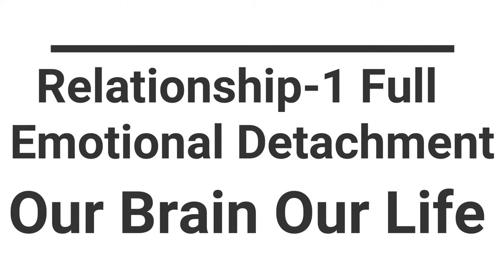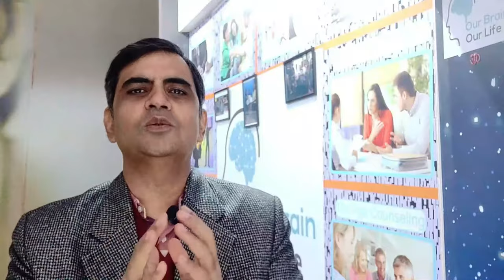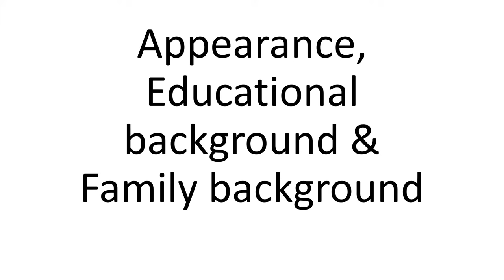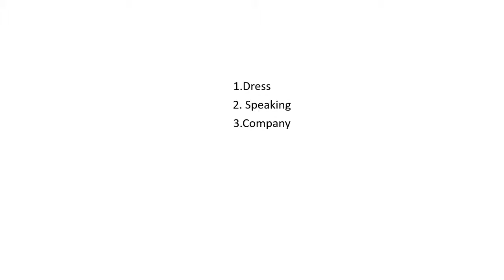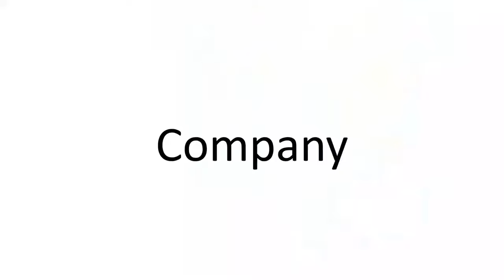Relationship Part- 1. Mental Detachment. Marriage solution with Psychology.विवाह और मनोविज्ञान